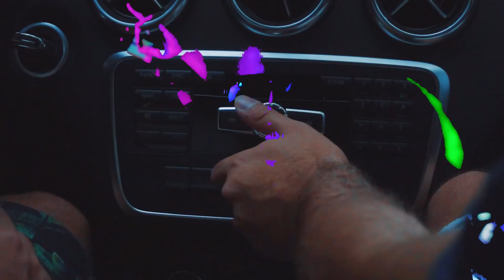Dubdogz @ Café de la Musique Guarujá [Dubdogz feat. Tom Bailey - Always Summer (Kohen remix)]